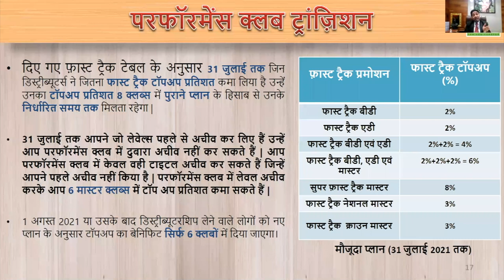Performance ClubTransition ll Glaze Trading India Pvt Ltd